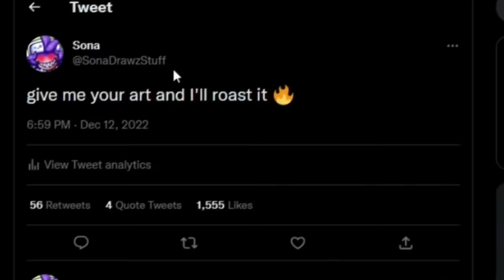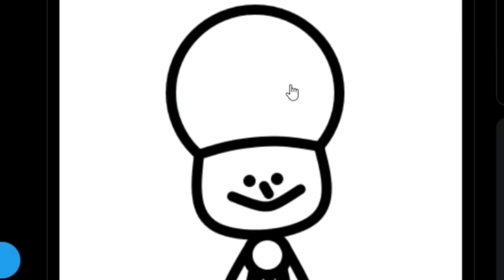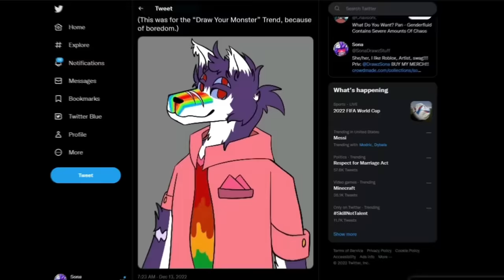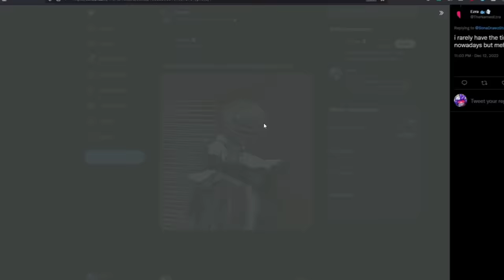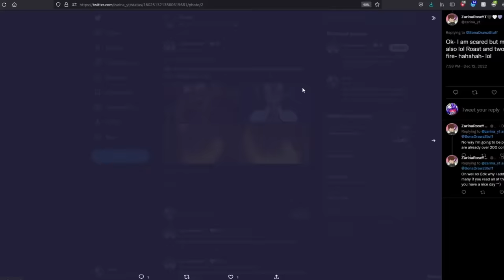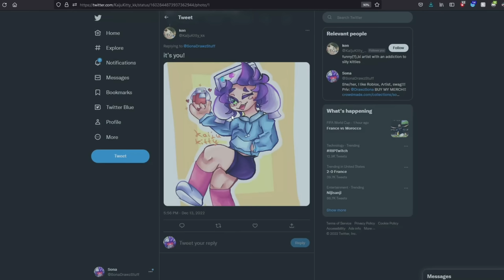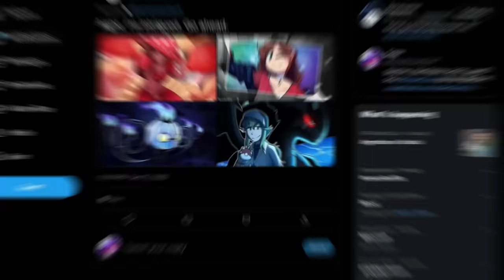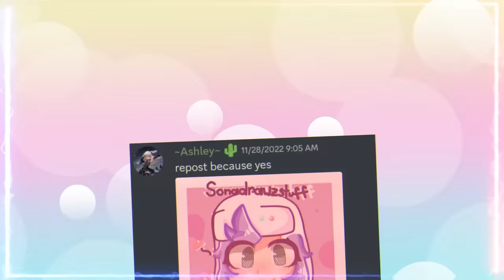SONA ROASTS YOUR ART... 🔥😈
ROASTING YOUR ART. LOL